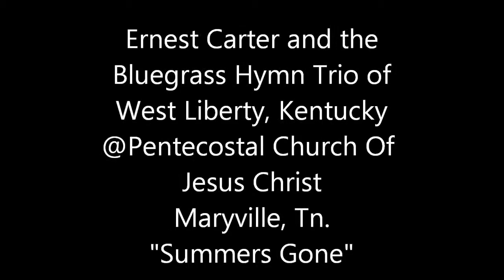Ernest Carter and the Bluegrass Hymn Trio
Summers Gone featuring: Carter Brickey